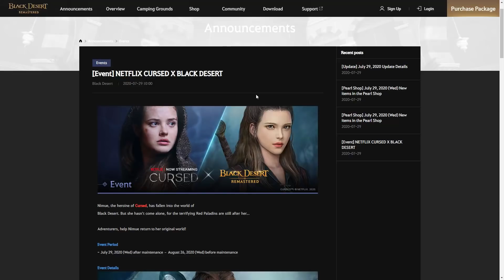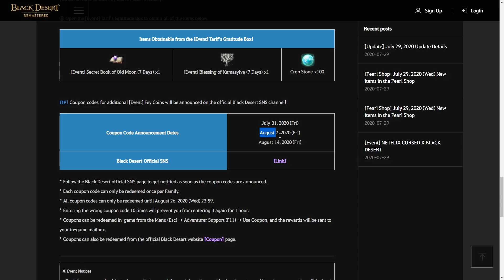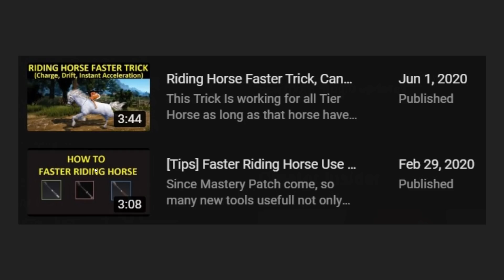Guide [Event] NETFLIX CURSED X BLACK DESERT, The Cursed Hero (Time Stamp Available)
Time Stamp:
00:00 Intro
00:10 Overview Event Quest
01:26 [Cursed Event] Bipache Beckons
01:49 [Cursed Event] From Another World
02:08 [Cursed Event] Bipache's Desperate Request
02:27 [Cursed Event] An Ominous Rumor
02:37 [Cursed Event] Lone Witness
02:58 [Cursed Event] Allan Serbin's Guidance
03:11 [Cursed Event] A Serious Reaction
03:33 [Cursed Event] Zaramas' Barn
03:50 [Cursed Event] Search
04:15 [Cursed Event] The Girl with Dark Magic
04:33 [Cursed Event] Nimue's Objection
04:44 [Cursed Event] The Truth behind the Mask
05:30 [Cursed Event] Before Departing
05:52 [Cursed Event] Lost Item
06:35 [Cursed Event] A Dangerous Order
07:34 [Cursed Event] The Red Paladins Attack
08:23 [Cursed Event] Sword of Power
08:36 [Cursed Event] A Way Back
08:55 [Cursed Event] A Statue, a Mirror, and a Map
09:34 [Cursed Event] Preparations Complete
10:02 [Cursed Event] The Farewell
10:40 Exchange Reward from this Quest Event
11:38 Ending